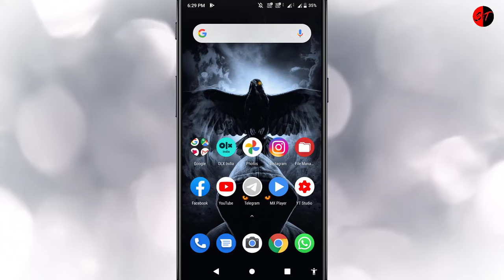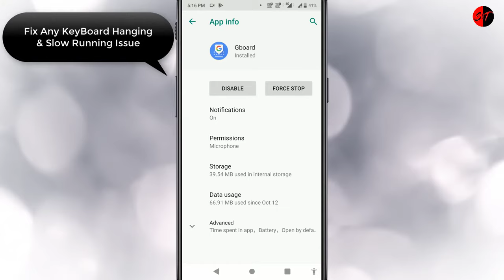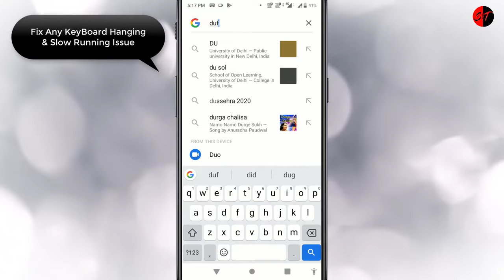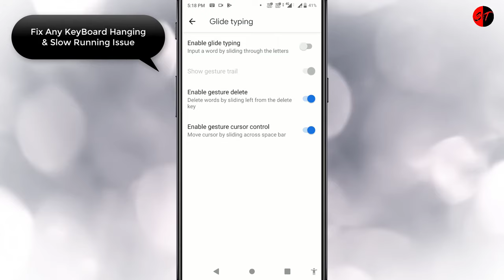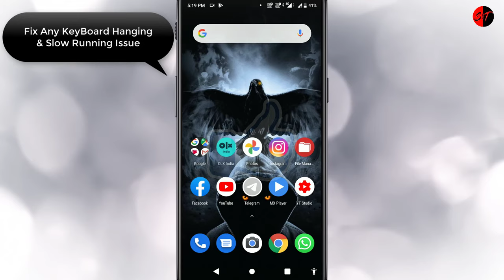Solved - Keyboard Hanging issue Android | how to fix keyboard lag android | Softech India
Topic:- Solved - Keyboard Hanging issue Android | how to fix keyboard lag android | Softech India
Friends today's in this video i will give you a solution to solved your android google/gboard or keyboard hanging/lagging or slow running problem just in a second with very simple way. So, i hope you will like it. If you face same lag problem again after watching this video so just comment me with feel-to-free.

Search queries -

1) How to fixed keyboard hang issue!
2) Fixed gboard hanging problem
3) Solved android keyboard lag
4) Keyboard hanging problem android
5) How to to fix keyboard lag problem
6) Solved gboard slow running issue
7) solved google keyboard slow typing
8) Android keyboard hanging problem fix